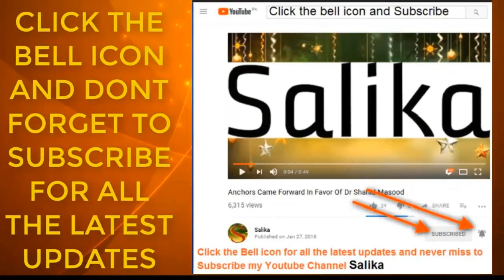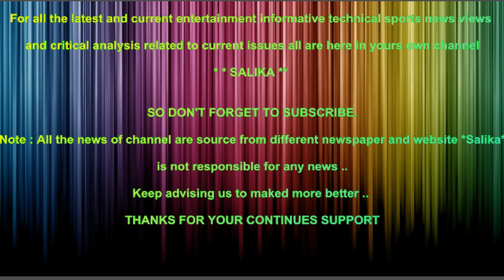IS SADI M 2 LEADER HAIN 1 IMRAN KHAN OR BUSHRAH BIBI OR KIS LEADER KO MANTI HAIN JANYE